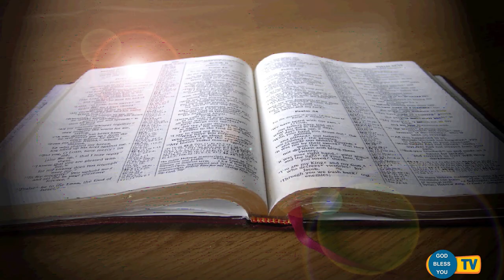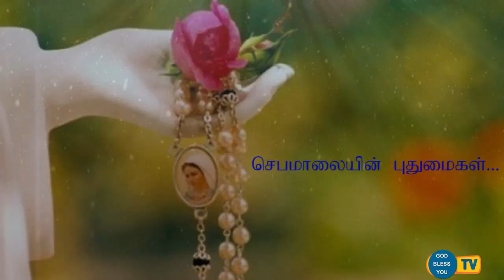Fr Valan Svd Presents Good Morning Jesus Message Vol - 889